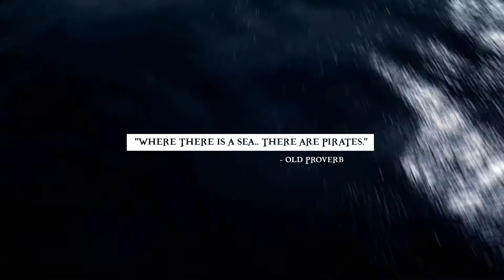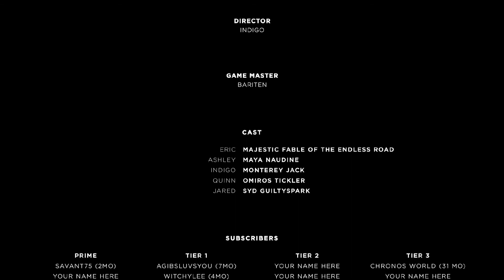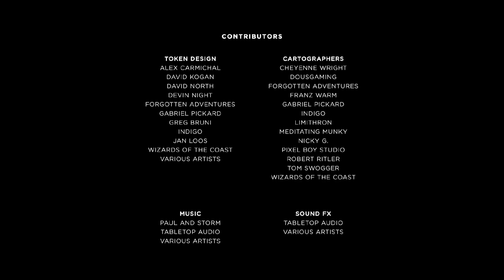Saltmarsh Legends - S1/E07 - What Lies Beneath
Mystical Fable - Eric
Maya Naudine - Ashley
Monterey Jack - Indigo
Omiros Chuckler - Quinn
Syd Guiltyspark - Jared

Shark hunting with your face is never a good plan!